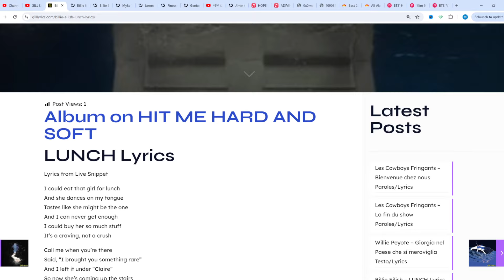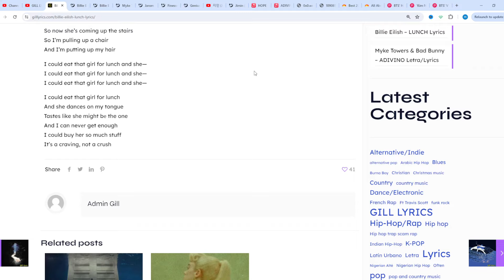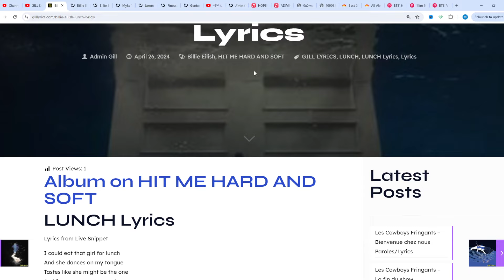Billie Eilish – LUNCH Lyrics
LUNCH Lyrics
Lyrics from Live Snippet

And she dances on my tongue
Tastes like she might be the one
And I can never get enough
I could buy her so much stuff
It’s a craving, not a crush

Said, “I brought you something rare”
And I left it under “Claire”
So now she’s coming up the stairs
So I’m pulling up a chair
And I’m putting up my hair

I could eat that girl for lunch and she—

Tastes like she might bе the one
And I can nevеr get enough